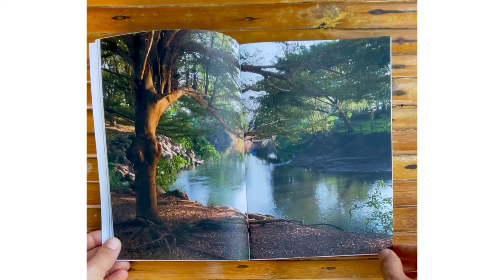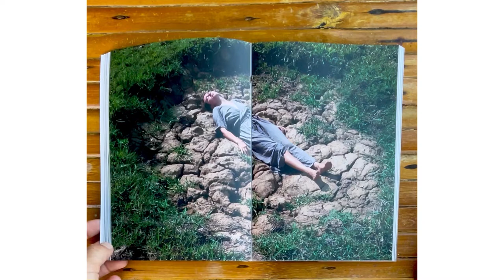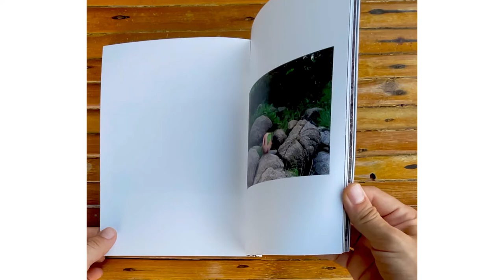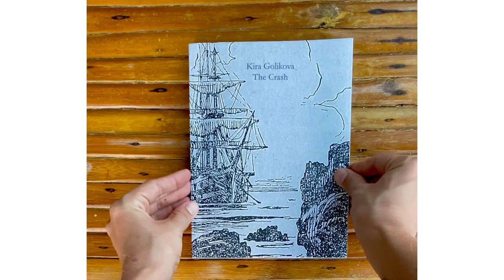The Crash | Photo book by Kira Golikova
As a child, I loved to read fantasy, SCI-Fi, and adventure literature — these books fuelled my imagination. I grew up in the conservative North Caucasus region, where girls dreamed of a successful marriage and having many kids. Nevertheless, I craved traveling to different countries, cities, and planets, and even crashing and surviving over a desert island.

By the age of 29, I had visited two dozen countries. I climbed volcanoes, and mountains, went to ancient ruins and pyramids, rode a bicycle in the desert, surfed in the ocean, and flew through the sky on a paraglider.

In spring 2020, I came to a tropical island in Thailand. In this little tropical paradise, I was going to improve my mental and physical health in anticipation of dramatic changes in the world. Then I lost a best friend, who committed suicide thousands of miles away. Because of this loss, I gradually began to lose the sense of connection with space, the present, and myself. Moving between the sea and the mountains of Thailand, I began to peer into the surrounding landscape and other areas. I put myself in different backgrounds and tried to appear through photography, to see the proof that I exist.

Having suffered an emotional wreck on the island, I began to recall stories about the heroes of colonial novels who conquered foreign lands. Only now, I realized that there were only men.

Therefore, I got a chance to tell my story from a female perspective. I juxtaposed illustrations from Jules Verne's Mysterious Island with self-portraits, and landscapes to break away from the narrative of classic literature and interject my own experience.